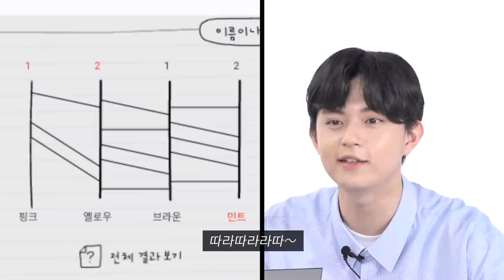SUB)첫만남부터 후방주의 게임으로 2대4 소개팅한 성인남녀의 충격 결말 (Super Bunny Man Blind Date/박나나/정연/박잔디/얏따)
잼둥이들 2021 福 많이 받기 바라는 마음에서 잼스터 복어 다이어리 출시!

문닫고 보는 거 추천..^^
훈남들이 게임 유튜버들과 게임하다가 분위기 므흣해진 이유는..?

※If you have difficulty understanding Korean, please select English in
the YouTube settings